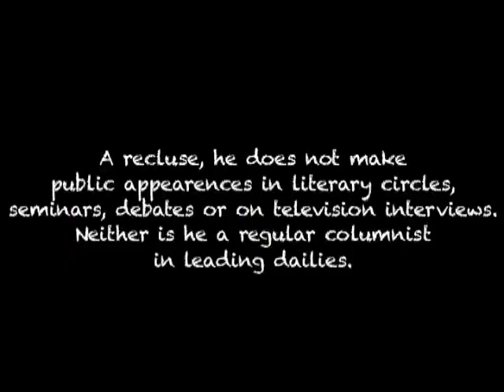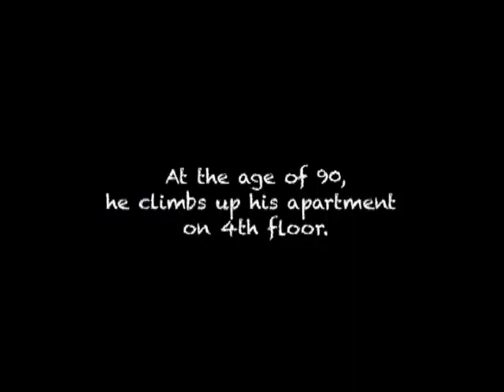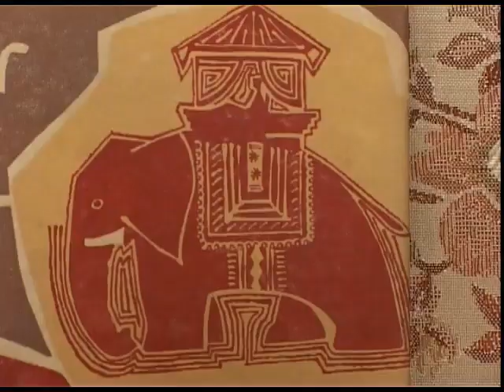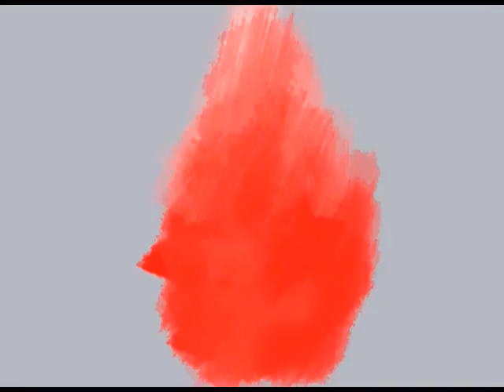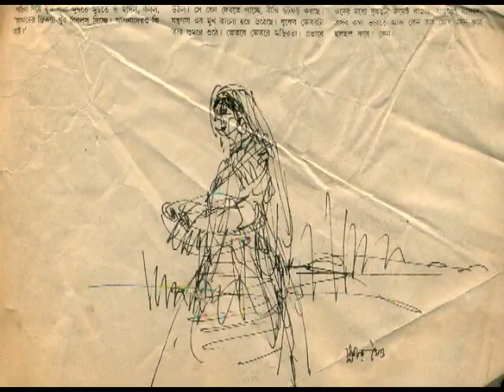Ramapada Chowdhury - A Short Documentary Film - Sahitya Akademi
Ramapada Chowdhury
A Short Documentary Film
By: Raja Mitra

Presented by: Sahitya Akademi

You can get full length DVD's of documentary films from Sahitya Akademi branches.